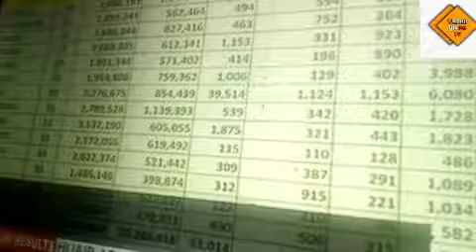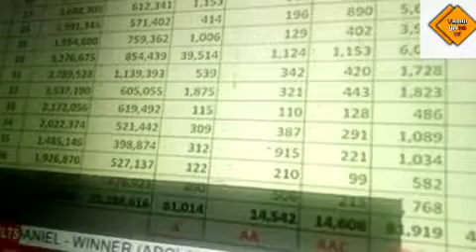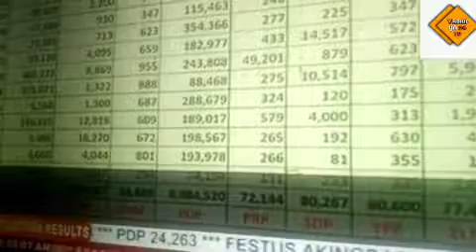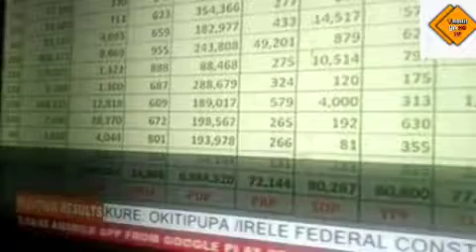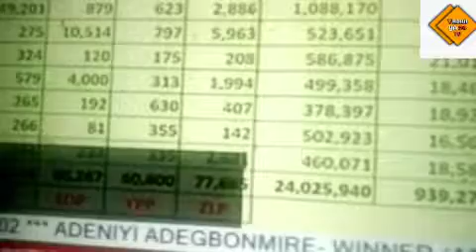Bola Asuwaju Ahmad Tinubu ya Nana Atiku da Piter Obi da Kwankwaso da kasa a zaben 25/2/23.